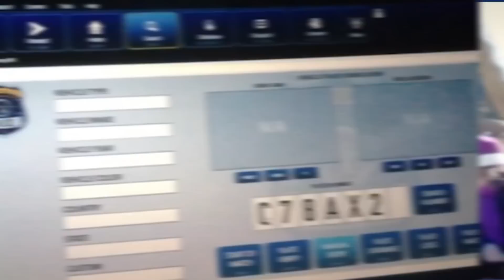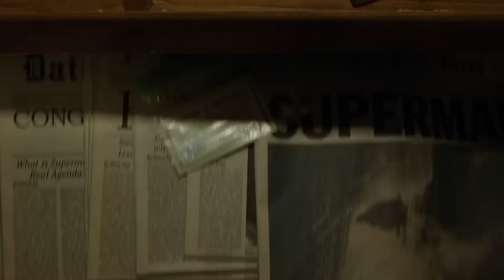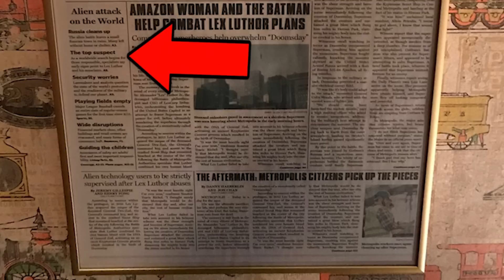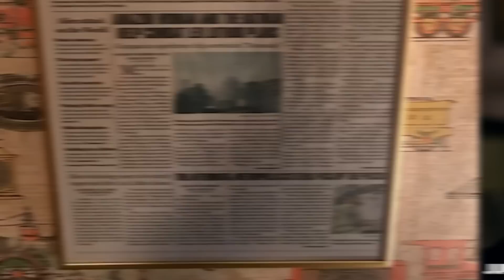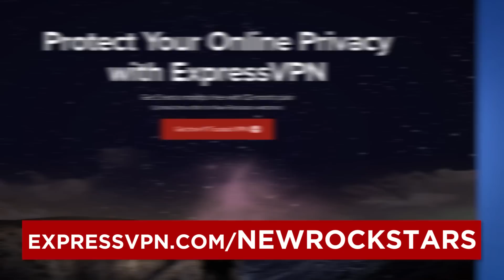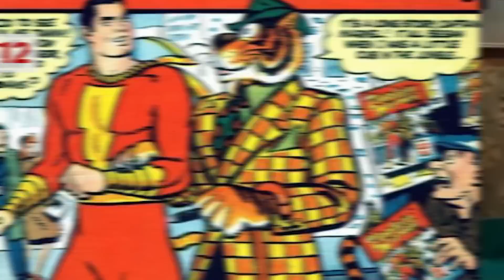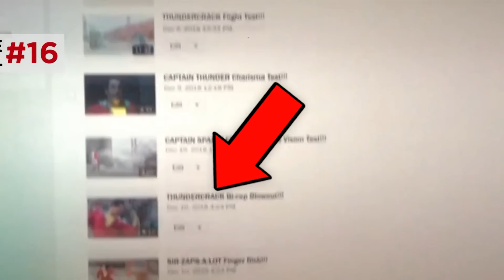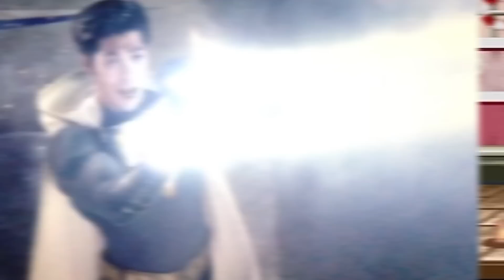SHAZAM Breakdown! All DCEU Easter Eggs & Details You Missed!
Shazam (2019) gets an in-depth breakdown and analysis, with all the interesting filmmaking details and references to Batman, Superman, Aquaman, & Wonder Woman! to take back your Internet privacy TODAY and find out how you can get 3 months free.

What subtle choices in Shazam by director David F. Sandberg led to it being such an entertaining wish fulfillment story for the DC cinematic universe? In a film filled with nods to Batman and Superman, what are the more secret homages to Batman v Superman, Justice League, Man of Steel, and Aquaman? Erik Voss breaks down Shazam scene by scene for all the deeper clues you may have overlooked. How is Shazam a throwback superhero story in the style of Sam Raimi's Spider-Man? How are the hero, Billy Batson, and villain, Doctor Sivana, portrayed as parallel figures throughout the film?

Kelly Hopper
Kenny Smith
Wilhemina Ebbesen
Matthew Salvas
Pony Stark
CaroleBDCDiva
Matthew Ahrens
Dory Zein